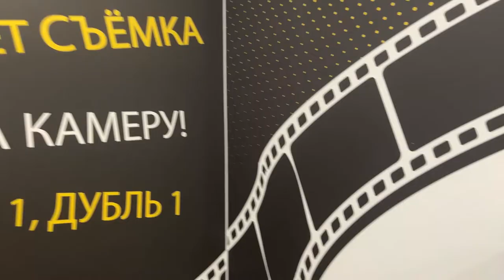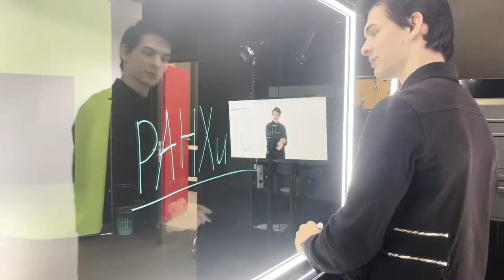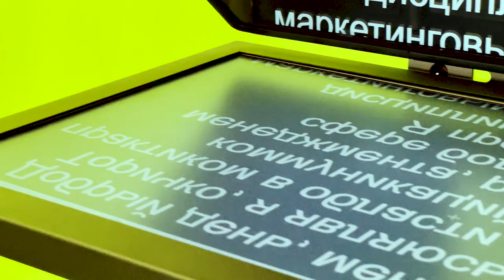РАНХиГС Крутая Видеостудия под ключ VideoDoska | Зона интервью | Хромакей зона | Прозрачная доска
Рубрика EdTech Видеостудии продолжается и сегодня мы попали в тададададам РАНХиГС. И что бы вы думали? Там нереально крутая студия, которая полноценно функционирует. Зачем же нам на словах всё это рассказывать, когда можно показать и послушать непосредственно ребят, которые постоянно в ней работают. Послушаем, что они скажут о своем опыте работы со студия под ключ Видео Доска. Интерактивная видеостудия. Зона интервью. Прозрачная видео доска.

Вы наверное спросите, а что мы сделаем здесь возле Российской Академии Народного Хозяйства и Государственной Службы при Президенте Российской Федерации? Всё очень просто, именно здесь располагается одна из наших студий. И сейчас вы увидите какие у нас здесь крутые студии.
Всем привет с вами компания «Видео Доска», и если до этого мы были у Сириус, у МЧС, то  сегодня мы находимся в ВУЗе. Одном из самых крупнейших ВУЗов в Москве - это ВУЗ РАНХиГС, и здесь у нас находится целых 2 студии. Здесь мы спроектировали и установили зону ожидания для того чтобы наши гости могли посидеть спокойно отдохнуть, и уже потом зайти на студию и  как видите здесь специальные горят надписи для того, чтобы было видно проходят сейчас съёмки на студии или нет. Дальше у нас идёт гримёрная зона,  несколько вот таких шкафчиков, зеркало.
И так мы сейчас находимся в зоне интервью, здесь у нас сразу мы видим PTZ – камера, несколько источников освещения. Сама зона интервью где мы можем поговорить с нашим интервьюируемыми, а также здесь он располагается телесуфлер премиум комплектация сейчас вот он включен, вы видите что здесь бежит текст. И огромный телевизор куда можно выводить дополнительную информацию, какую либо презентацию и точно так же этот телевизор можно использовать для проведения видеоконференций, где можно увидеть ваших собеседников.
- «Это у нас так называемая, видео лаборатория номер два РАНХиГС, институтом. Это вторая студия, в  которой мы проводим вебинары и интервью, то есть студия оборудована специально под две задачи»
- «Как часто здесь проходят съёмки?»
- «Съёмки у нас проходят каждый день, студия всегда занята прям с 09:00 до 19:00, иногда бывает внештатные съемки вебинара»
- «Скажите здесь у вас какие то собрания проходят? Достаточно крупный телевизор на него можно выводить какие то презентации? Для чего? Как его вообще использовать ?»
- «Вообще телевизор такого масштаба нам для того, мы проводим очень много различных вебинаров с гос структурами, с регионами. Наши художники инженеры сделали нам такую зону, вот такую сложную конструкцию железную и которую можно применять, как позволит фантазия, можно вешать фоны и различный декор, декоративные растения, картины»
- «Но зеленый вы не используете, наверное, потому что у вас вот в той  части есть хромакей?»
- «Да у нас хромакей и этот зелёный он не подходит для хромакея немножко не тот оттенок, а вот та часть стены покрытая зеленым полотном, она используется для съёмок на хромакея»
- «Здесь я тоже у вас вижу достаточно большой телевизор, который я так понимаю тоже используете для того, чтобы какую-то информацию на него переносить или в венары проводить, да?»
 «Чаще всего он используется для преподавателей, которые плохо видят»
«А что вообще вы снимаете на хромакее?»
«Преподаватель может быть хочет другой фон или фон который будет меняться или какой-то анимационную графику, потом в AfterEffects можем вставить какие-то интересные вспышки, смайлики и так далее»
«Два микрофона я вижу, звуковой микшер, он уже я посмотрел работает, настроен, ноутбук и в принципе я тут у вас не вижу Stream Deckа это немножко удивляет»
«Stream Deck есть в той студии, она старше и Stream Deckа тогда ещё не заказали»
...Тут плюс в тактильности, то есть преподаватель и ему мне кажется приятнее брать маркер и писать по доске, он чувствует лучше текст, им привычнее. Что он делает это в лекции что здесь. Плюсы это свет, здесь можно регулировать теплоту освещения, то есть от теплых до холодных тонов, таким образом можно выровнять сделать очень приятную заднюю подсветку для преподавателя. Здесь, это студия удобно тем, что ты приходишь и принципе тут всё уже готово для работы. Тут не нужно перенастраивать ничего, свет установлены, кронштейны на раме, есть кронштейн для планшета, то есть все это очень быстро устанавливается»
Мы спроектировали уже больше 100 таких студий, и вы можете связаться с нами по контактам под этим видео и получить совершенно бесплатный 3D макет вашей будущей студии. С вами была компания «Видео Доска».